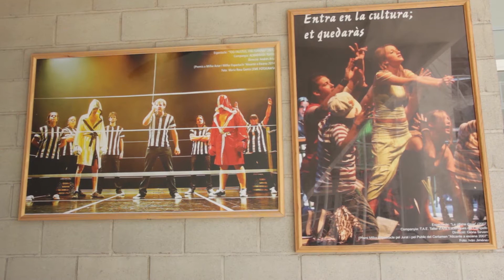Entrevista Pere Reig - Tècnic de Cultura de El Campello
Entrevista a Pere Reig, gestor cultural de la  Casa de Cultura de El Campello des dels seus inicis.

Entrevista a Pere Reig, gestor cultural de la  Casa de Cultura de El Campello desde sus inicios.